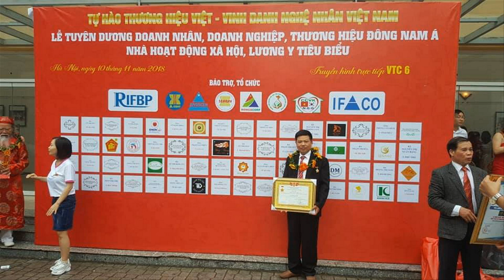🔴Dựng Bát Biểu gỗ Mít Ta mới nhất 2021/ Bát Biểu # Chấp Kích. Đồ Gỗ Hiền Lanh. 0986883349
-🔴 Bát biểu : ý nói các vật dụng quan văn ngày xưa hay dùng
- bát biểu là mô típ trang trí trong không gian thờ tự của người Trung Hoa truyền vào Việt Nam ở giữa thế kỷ 17
- 🔴Bát biểu được bày uy nghiêm trang trọng tại không gian đình chùa, miếu mạo, nhà thờ tư gia
- 🔴bộ bát biểu trên video gồm có 10 món :" 2 biển + 8 bát biểu tượng" chưa kể giá rồng
-🔴 biển có kích thước: 43 x 32 chạm:" Tĩnh Túc - Hồi Tỵ "
-🔴 biểu tượng gồm có:" tù và + túi thơ + túi thơm + bầu rượu + đàn + khánh + cuốn sách( cuốn thư) + lục kiếm ..
- 🔴Đàn: Vật biểu thị thú vui tao nhã của Nhà Nho thường đi kèm với bầu rượu + túi thơ
-🔴 Khánh: biểu tượng sự giàu có thịnh vượng
-🔴 Quyển Sách: biểu tượng sức mạnh Nhà Nho, sách đi kèm với cuốn thư và bút lông
- bộ bát biểu cao 2m20 dài 2m, thân gậy dầy 5cm, bên trên có thẻ bài được làm 100% chất liệu gỗ mít ta